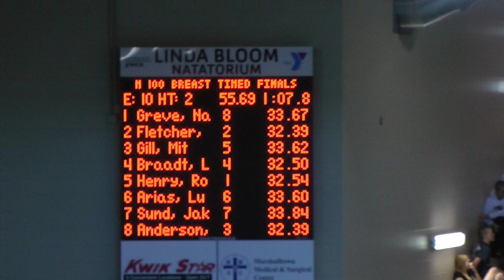State 2012 100 Breast Mitch G.